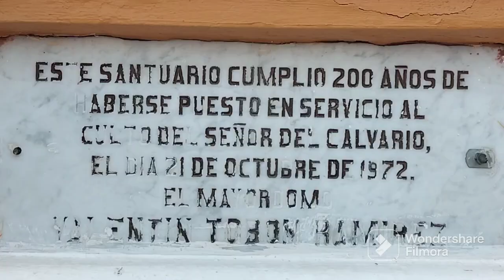IGLESIA DEL CALVARIO DE PETLALCINGO. Toda una Historia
Visitamos la iglesia del Calvario en Petlalcingo. Conócela